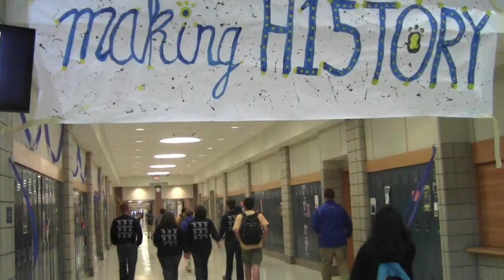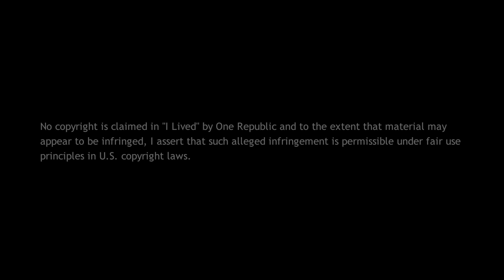Carmel High School 2014-2015 End Of The Year Highlights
Montage of the best events that happened in the Carmel High School 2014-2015 school year.

Produced by Andrew Sons & Michael Cottone disc burned by the one and only Anthony Huffiness. NICE JOB BRO BRO